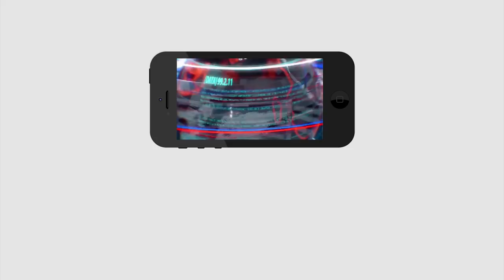Old Man Reveals Real Fact About Ys jagan 30 days Ruling | Delay Pension | PDTV News